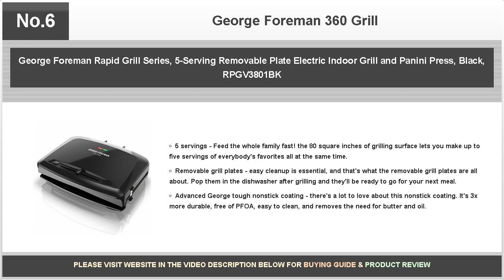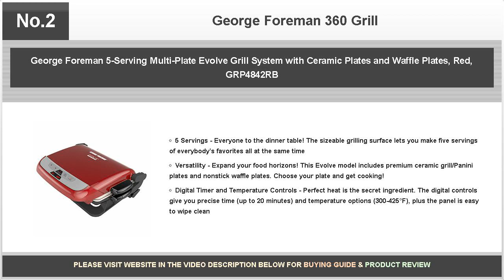George Foreman 360 Grill - Daring Reviews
I have been using my George Foreman 360 grill for several months. I am pleased with its versatility and cooking results; however, I have a safety concern about this grill, and therefore am unable to give it a "thumbs-up" rating.

Bestselling products covered are as follows:

No.10: George Foreman 4-Serving Removable Plate Grill and Panini Press, Black, GRP1060B

No.9: George Foreman 2-Serving Classic Plate Electric Indoor Grill and Panini Press, Red, GR10RM

No.8: George Foreman 12-Serving Indoor/Outdoor Rectangular Electric Grill, Red, GFO201R

No.7: George Foreman 5-Serving Removable Plate Grill and Panini Press, Red, GRP2841R

No.6: George Foreman Rapid Grill Series, 5-Serving Removable Plate Electric Indoor Grill and Panini Press, Black, RPGV3801BK

No.5: George Foreman 5-Serving Removable Plate Electric Indoor Grill and Panini Press, Red, GRP0004R

No.4: George Foreman 5-Serving Multi-Plate Evolve Grill System with Ceramic Plates, Deep Dish Bake Pan and Muffin Pan, Red, GRP4800R

No.3: George Foreman GBR5750SRDQ Grill & Broil 7-in-1 Electric Indoor Grill, Broiler, Panini Press, and Waffle Maker, Removable Plates, Red

No.2: George Foreman 5-Serving Multi-Plate Evolve Grill System with Ceramic Plates and Waffle Plates, Red, GRP4842RB

No.1: George Foreman 4-Serving Removable Plate Grill and Panini Press, Red, GRP360R